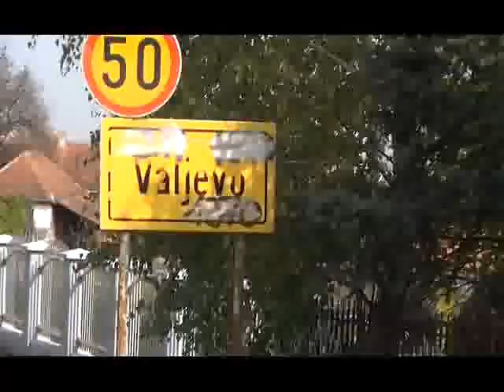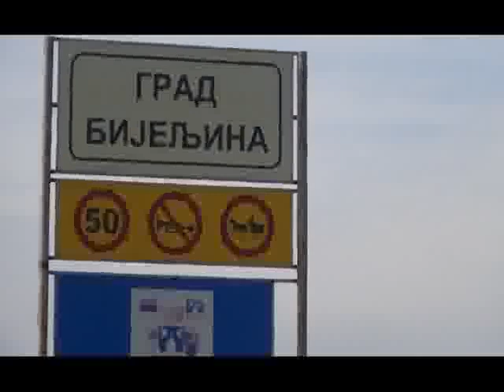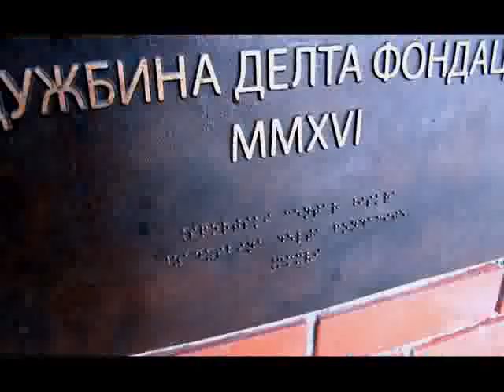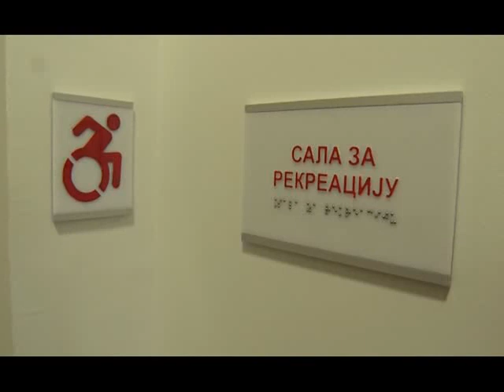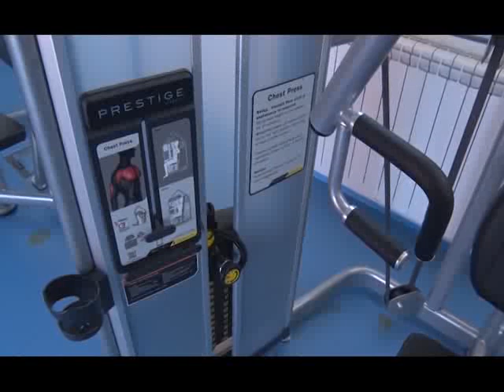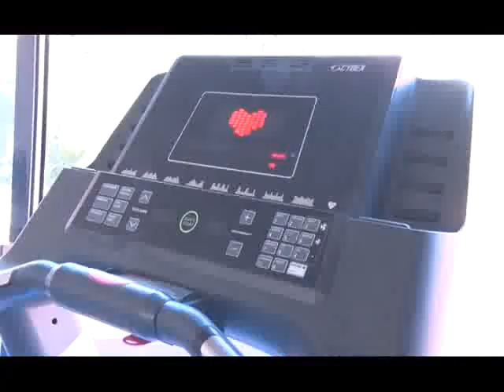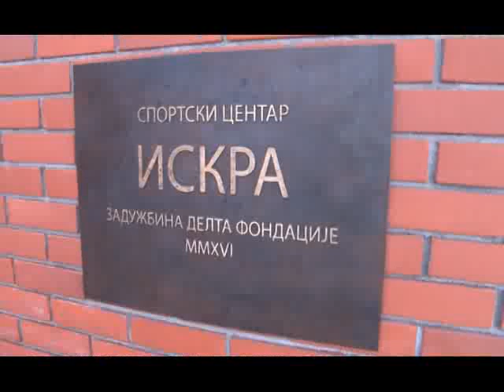SUGRAĐANI: Goran Nikolić